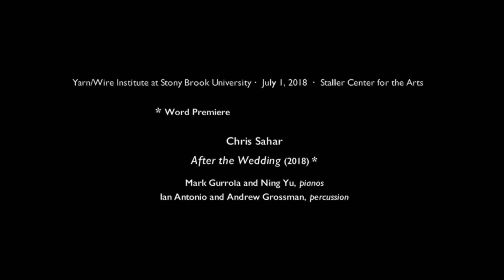Chris Sahar: "After the Wedding" (2018) YarnWire Institute at SBU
New York City's piano-percussion quartet, Yarn/Wire held its third annual institute for new music at Stony Brook University on Long Island., summer of 2018.  The two-week program brought pianists, percussionists, and composers from around the world to work with members of the quartet along with guest composition faculty Zosha Di Castri (Columbia University) and Mei-Fang Lin (Taipei National University).  The program culminated in several concerts featuring masterworks for piano and percussion, as well as music written by Institute participants.  "After the Wedding" was composed by Institute participant, Chris Satar.